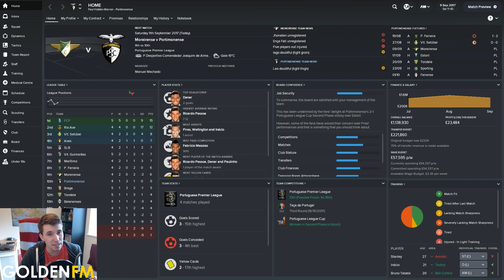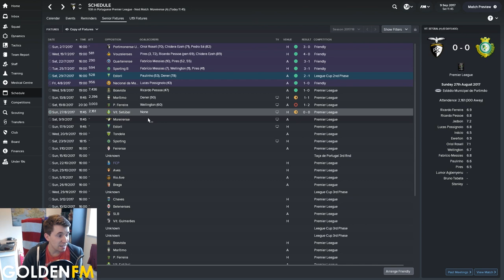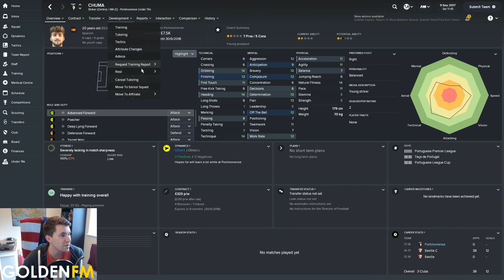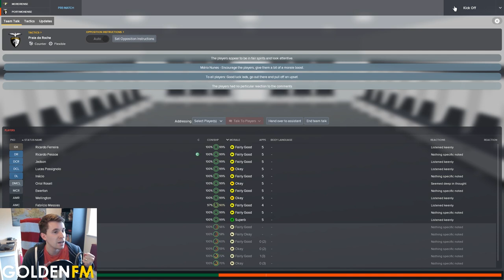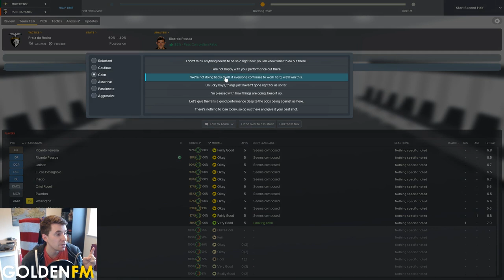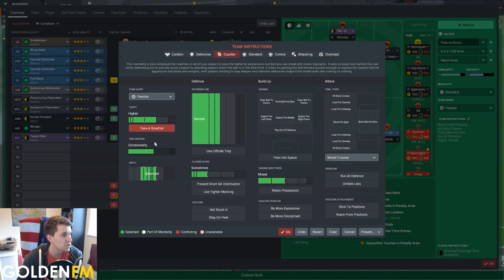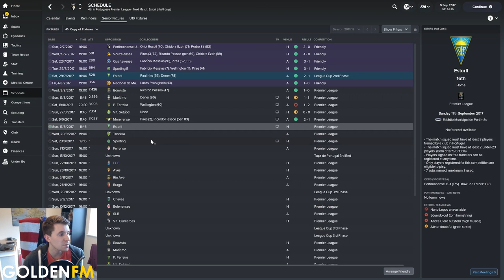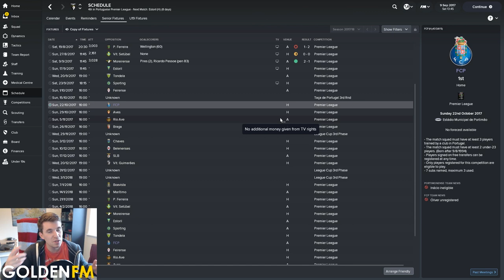Paul Plays in Portugal | #2 Goal of the Month! | Football Manager 2018